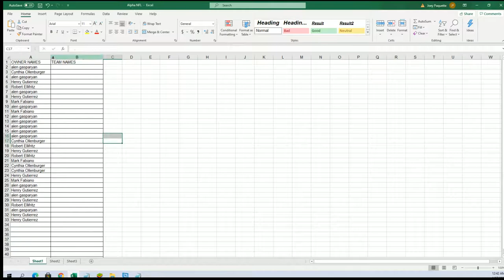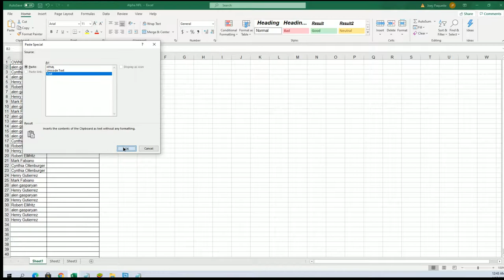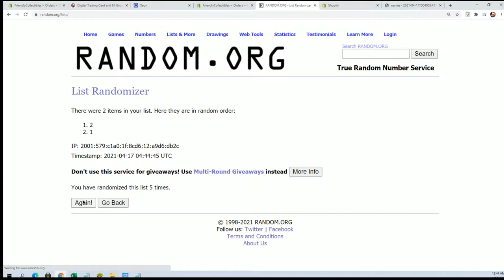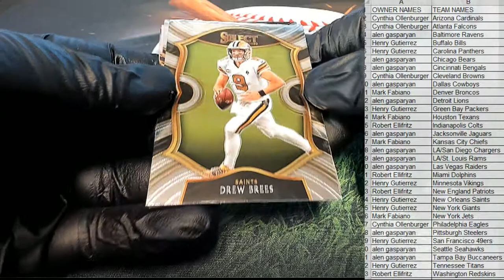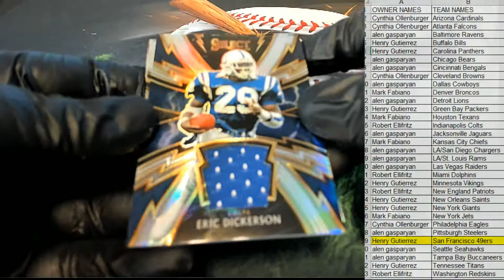2020 Panini Select Football ID 20SELECTFB231